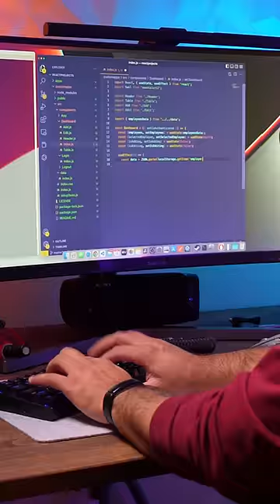Software Engineer gets an Urgent Request (funny)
Funny take on urgent request that lead to no where.